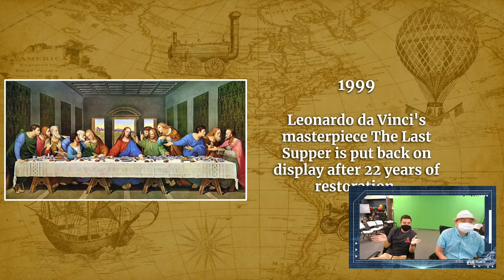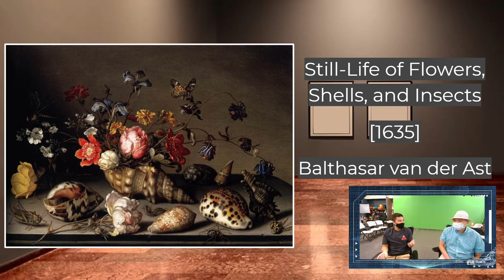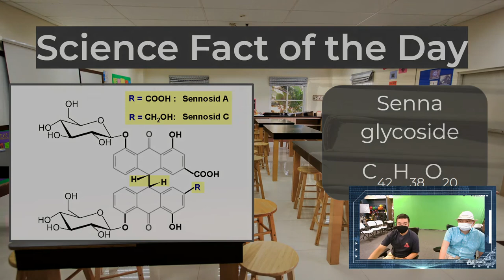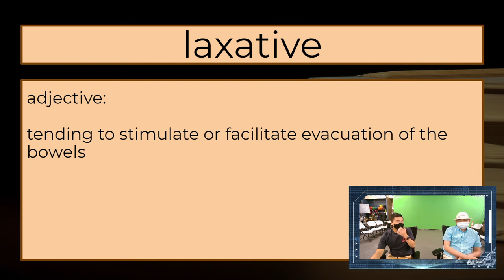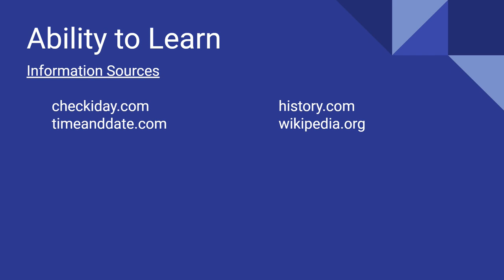Discovery Day Program Show 2021-05-28